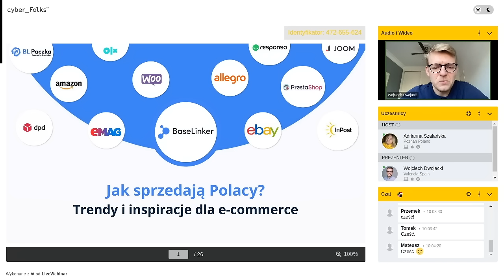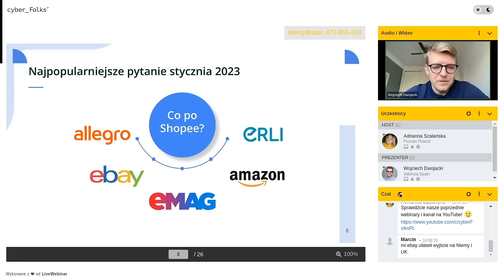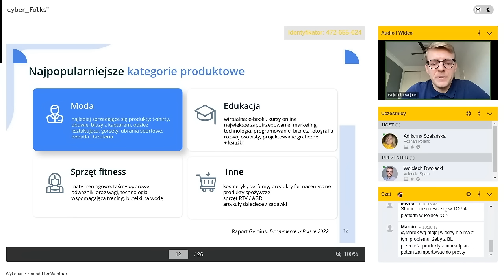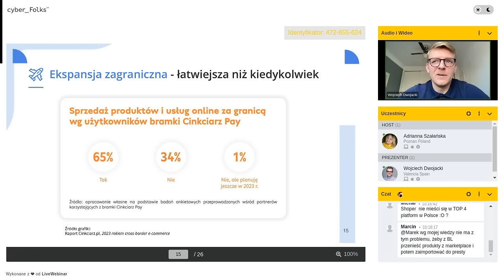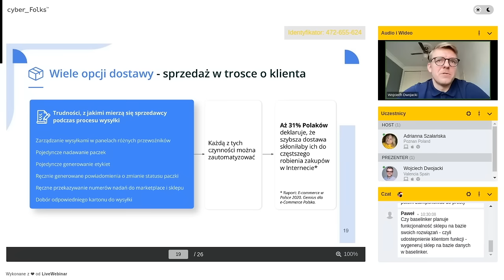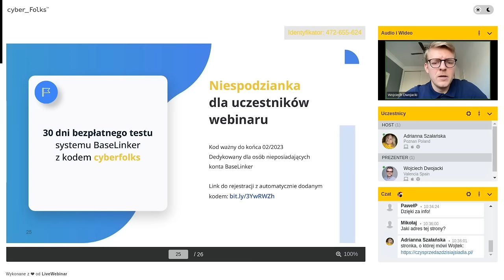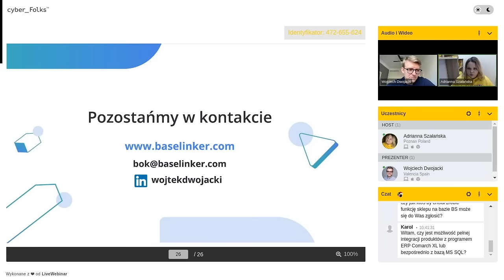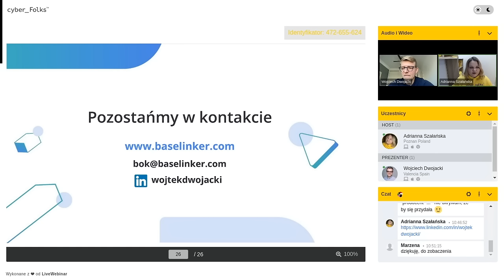Jak sprzedają Polacy? Trendy dla e-commerce - Wojciech Dwojacki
Gdzie, co i jak sprzedają? Poznaj tajniki e-commerce!
Masz już swój sklep internetowy i chcesz go rozwijać? A może zastanawiasz się jak z powodzeniem wprowadzić swój sklep do sieci – prawidłowo i oszczędnie na starcie? Interesują Cię konkretne rozwiązania, a nie teoretyczna wiedza? Dobrze trafiłeś!

Razem z Wojciechem Dwojackim z BaseLinker mamy dla Ciebie webinar pełen wiedzy!

Ten webinar powstał z myślą o:

🤜 sprzedawcach internetowych, bez względu na skalę, którzy szukają inspiracji do rozwoju swoich biznesów,
🤜 specjalistach e-commerce, którzy chcą rozwijać swoją wiedzę o sklepach internetowych w Polsce i nie tylko,
🤜 wszystkich zainteresowanych branżą e-commerce i jej dynamicznymi zmianami